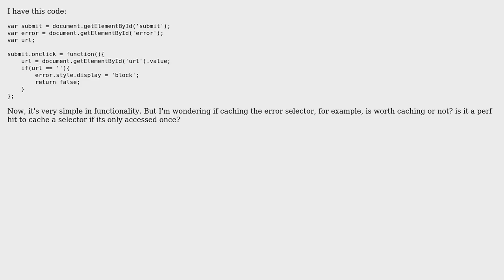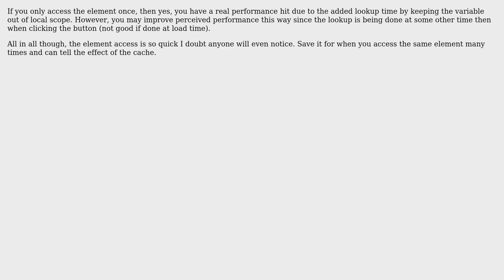Code Review: Caching a JS selector then only using it once (3 Solutions!!)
Code Review: Caching a JS selector then only using it once

With thanks & praise to God, and with thanks to the many people who have made this project possible! | Content (except music & images) licensed under CC BY-SA | Music | Images & others | With thanks to user Travis J user Peter Smith user jfriend00 user benhowdle89 and the Stack Exchange Network Trademarks are property of their respective owners. You are responsible for your own actions.